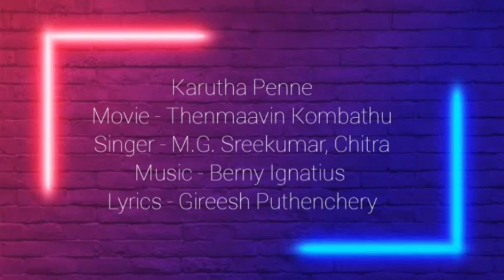Karutha Penne (കറുത്ത പെണ്ണേ) | Thenmavin Kombath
Movie : Thenmavin Kombath
Song : Karutha Penne